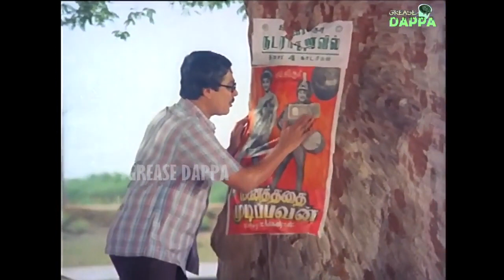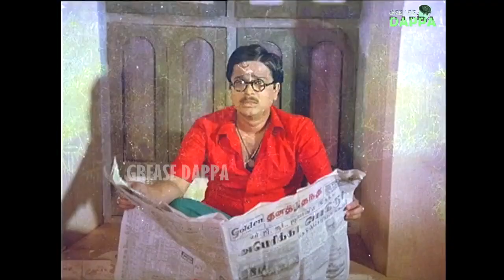தாஜ் மஹால் அமெரிக்கா-ல இருக்குனு சொன்னா கோவம் வராதா!! - மனோரமா மரண காமெடி